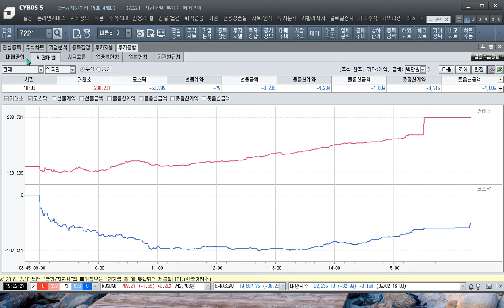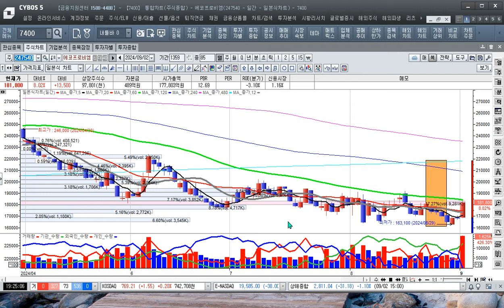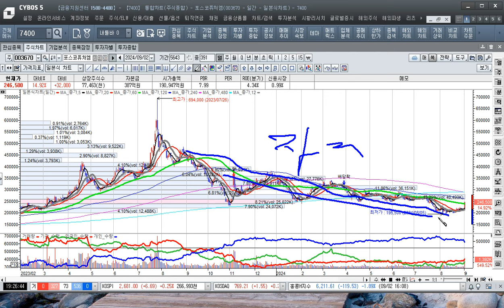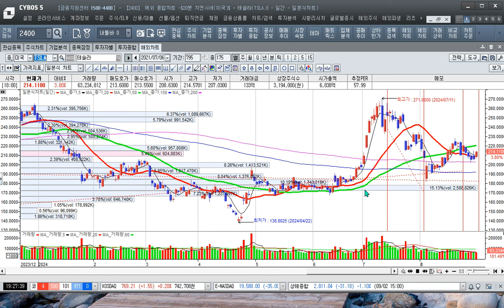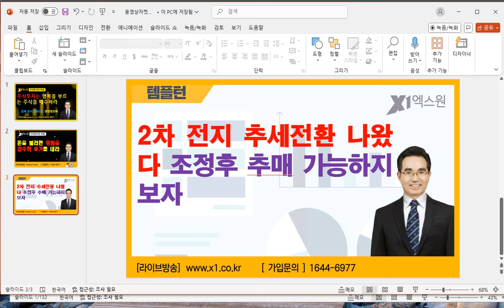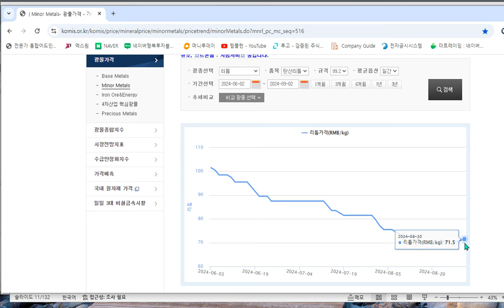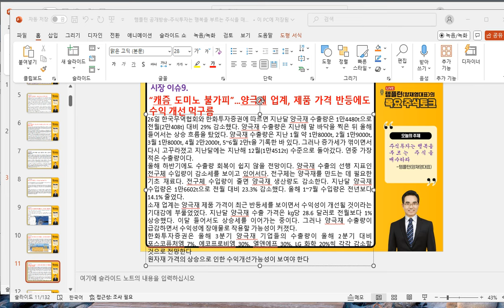[주식투자]2차 전지 추세전환 나왔다 조정후 추매 가능하지 보자[2024.9.2]